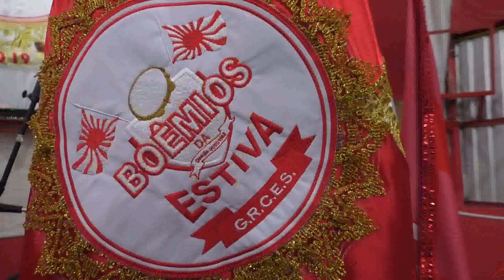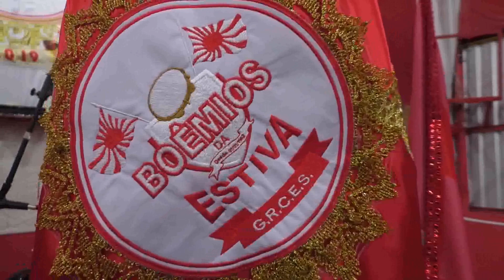ESCOLHA DA RAINHA DA BATERIA DA ESTIVA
Elisângela Amaral é a moça que vira à frente da bateria da Boêmios da Estiva com a faixa de rainha. A segunda colocada Ana Karen vem coroada de princesa. A côrte da agremiação conta ainda com Rei, Madrinha, Musa, Rainha Plus Size, Rei Plus Size, Rainha mirim e Rainha gay.